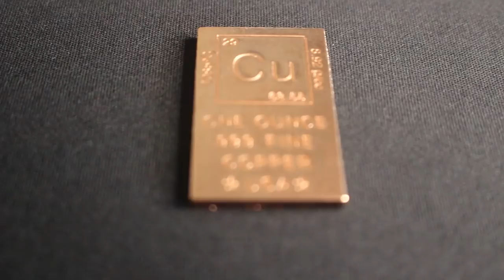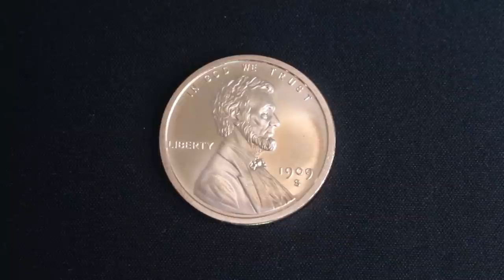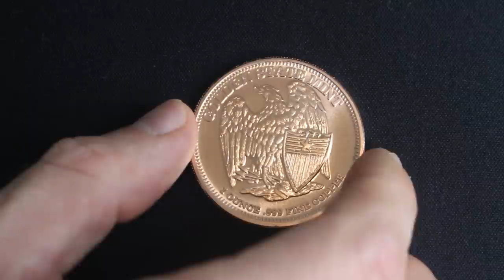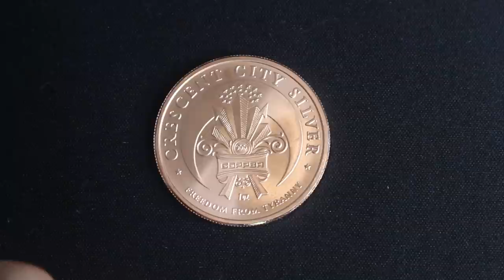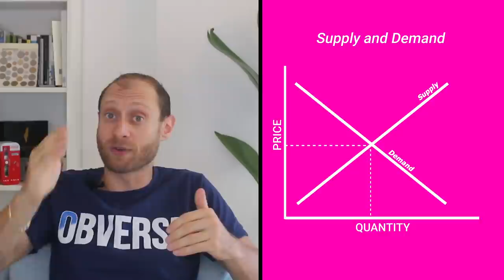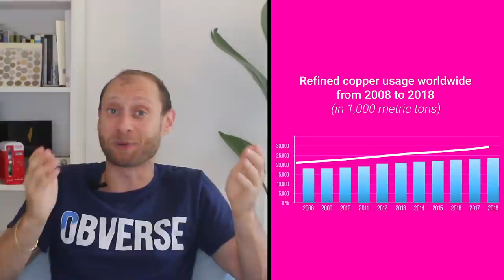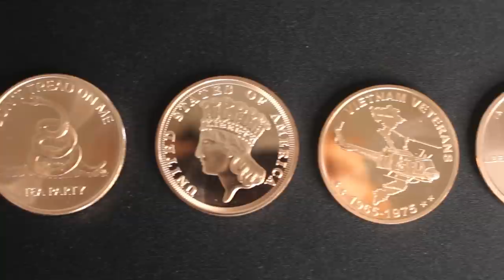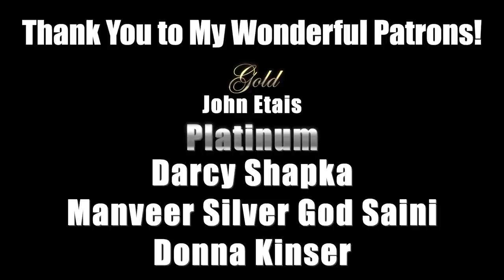Copper Bullion is for Suckers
With Silver and Gold bullion on the rise, many new silver stackers and gold bugs are rushing into the world of precious metals. But what about copper? Copper rounds and bars seem to be all the rage? Well, they're for suckers. Watch this and find out why!

Deals & more:
📈Get 2 Free Stocks on WeBull when you deposit $100 (Valued up to $1400)
Digital Scale
Neodymium Magnets
Digital Calipers
U.S. Coins Redbook
Krause World Coins Book
Jeweler's Loupe
Diamond Tester

Want another free share of stock? No joke, download the Robinhood app through this link and we'll both get a random stock for free!

Cointalk.com: thesilverpicker

Intro (0:00)
Copper Rounds & Bars (2:10)
Copper is the Next Silver? (8:13)
3 Exceptions (12:57)
What to Buy Instead (14:22)